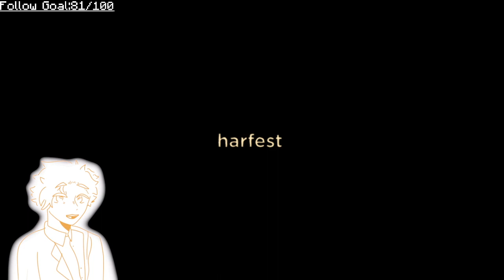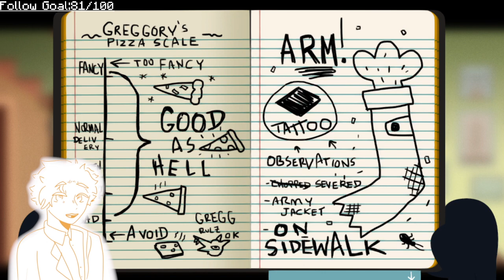NIGHT THE WOODS THEN HYPIXEL